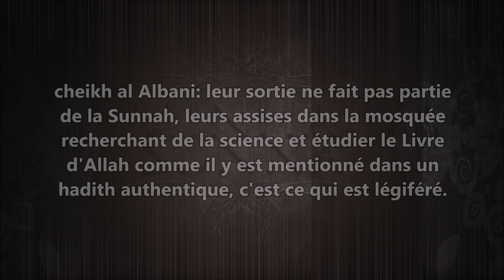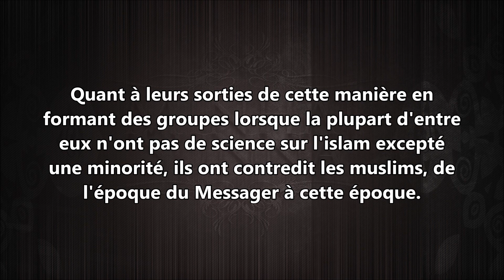Sortir avec eux (tablighs) - cheikh al Albani